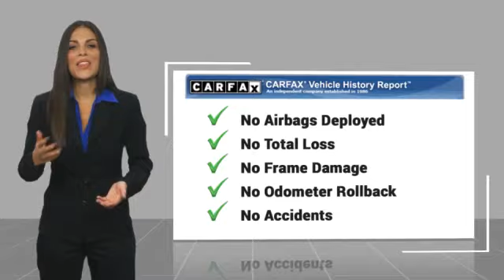2017 Nissan Rogue Asheville NC PC944813A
2017 Nissan Rogue SL

Recent Arrival! CARFAX One-Owner. 2017 Nissan Rogue SL Palatial Ruby **Available at Fred Anderson Nissan of Asheville. Call us today at **, * FREE OIL CHANGES!, Alloy Wheels, Bluetooth, Keyless Entry, Back Up Camera, Navigation System.brFWD CVT with Xtronic 2.5L I4 DOHC 16V 26/33 City/Highway MPG Odometer is 63146 miles below market average!brAwards:br * 2017 KBB.com 10 Best SUVs Under $25,000brQualifying Non-Certified Used Nissans bought here and serviced at a FAMILY STORE receive our FULL ANDERSON FAMILY PLAN at NO COST to YOU! Our full family plan includes: 3-Day Vehicle Exchange*Lifetime Oil Changes*Lifetime Service Loaners (with $300+ Service)*Lifetime Car Washes(with Service)*MUCH MORE! (Value exceeds $1,000 in first years of ownership) Call us at , go or visit us at Fred Anderson Nissan of Asheville - 629 Brevard Rd Asheville, NC 28806 to learn more! Our # 1 goal is to help you find the vehicle you love at a price you can afford wrapped in a deal you don't want to walk away from. All prices exclude tax, tag, license, title, and registration for your state; NC inspection (up to $30 on used vehicles), and admin ($699) fees. All vehicle internet pricing is subject to change and requires standard financing through NMAC. From time to time in the transfer of data on the internet there are errors, the dealer is not responsible for errors in advertised price. See dealer for complete details.brbrWelcome to Fred Anderson Nissan of Asheville - We're so happy you're here! Whether you stopped by because you are looking for a reliable, honest Nissan dealership in NC, or you're just browsing for your next dream car, we are ready and willing to do whatever we can to help make your experience a truly exceptional one. We typically stock over 300 new and 100 used vehicles DAILY and work with over several different banks to help ensure you get your best deal! (Production and transportation limitations beyond our con